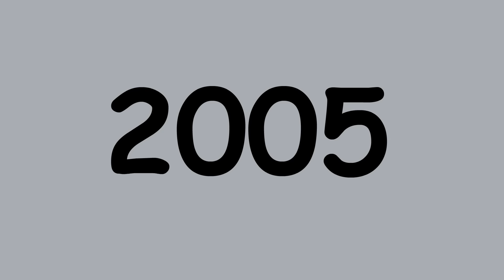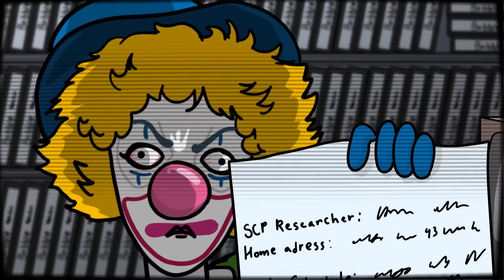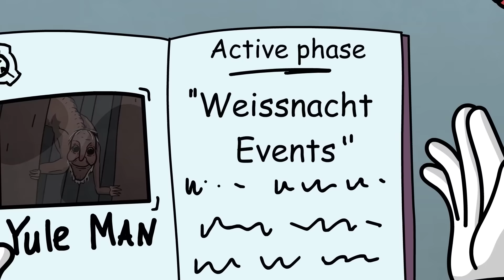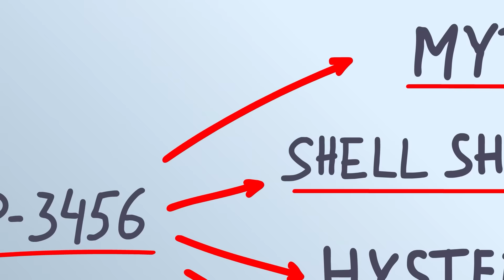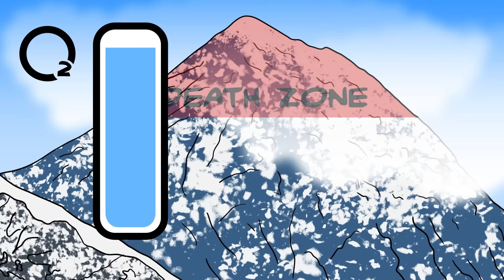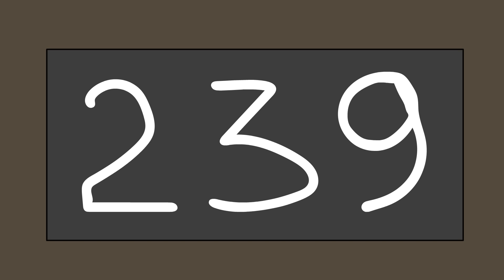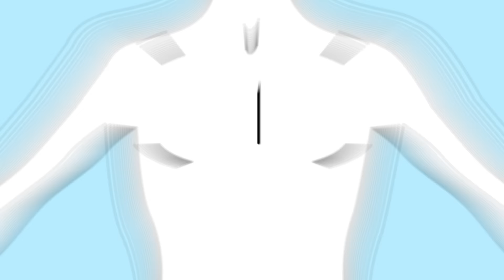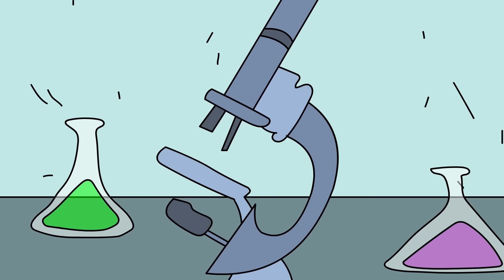Top 11 Scariest SCP Monsters that WILL FIND YOU (SCP Animation)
Dr Bob brings you Top 12 Scariest SCP Monsters that WILL FIND YOU.

In this compilation video you can see the following SCP's:

0:00 SCP-973 Smokey
SCP 973 consists of two entities. SCP-973-1 is a police cruiser, resembling those used by state troopers in the early 1970s and SCP-973-2 resembles a male in his late 40s who wears a state trooper uniform.

12:39 SCP-2086 Man Eating Bus
SCP 2086 is is a species of arthropod that resembles various makes, models, and brandings of public transport vehicles, typically buses.

25:31 SCP-745 The Headlights
SCP 745 is a bipedal nocturnal predator capable of producing a steady output of light from its head.

34:16 SCP-993 Bobble the Clown
SCP 993 is a children's television program entitled Bobble the Clown.

43:18 SCP-4666 The Yule Man
SCP 4666 is believed to be a single, exceptionally long-lived humanoid entity of unknown origin.

51:36 SCP-3456 The Orcadian Horsemen
SCP 3456 are a group of quadrupeds resembling horses and other equines.

1:01:37 SCP-1060 Penanggalan
SCP 1060 is a human female with a strange and terrifying anomalous effect.

1:13:42 SCP-1529 King of the Mountain
SCP 1529 is a humanoid individual residing near the summit of Mt. Everest in Nepal, above the 8,000 meter "death zone" mark where human acclimatization is believed to be impossible.

1:24:54 SCP-5172 The Body Harvester
SCP 5172 is phenomenon that affects guests at North American hotels.

1:41:55 SCP-517 Grammie Knows
SCP 517 is a fortune-telling machine containing a mechanical puppet and an electric candle within a glass and wooden case.

1:54:38 SCP-2863 - Gashadokuro
SCP2863 refers to a population of spectral entities resembling giant animated human skeletons that manifest within the borders of Japan.

Watch ALL of DrBob's videos including SCP 150 Body Stealing Parasite and SCP 3700 Tides of War here: